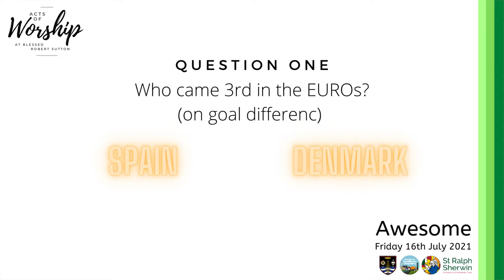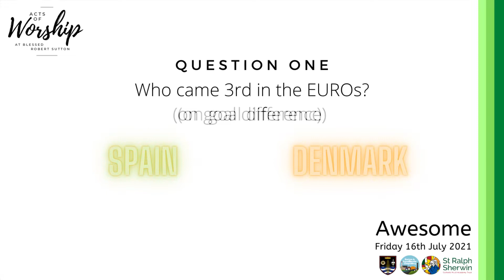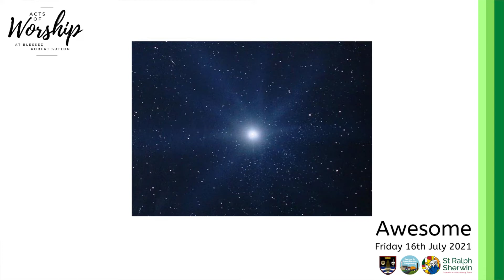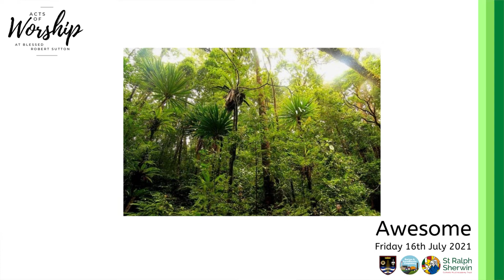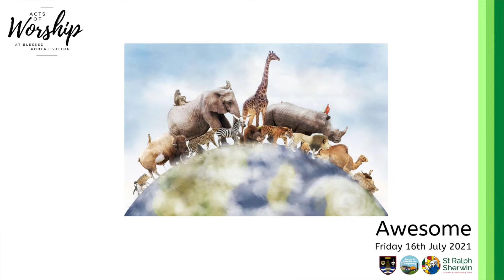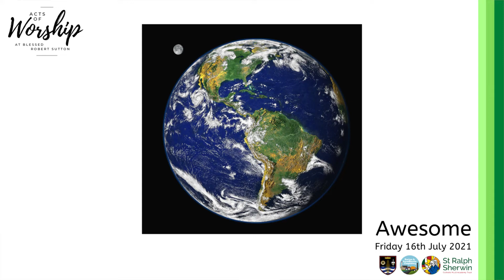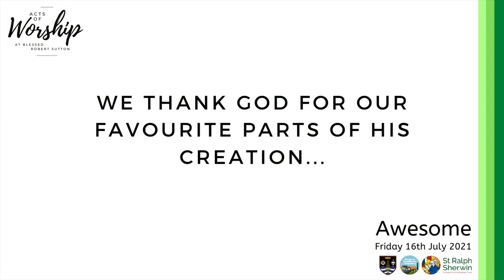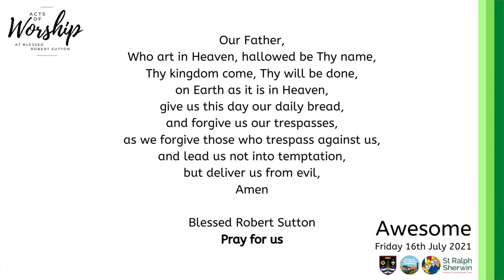Feel Good Friday Act Of Worship - BRS | Awesome | Friday 16th July 2021